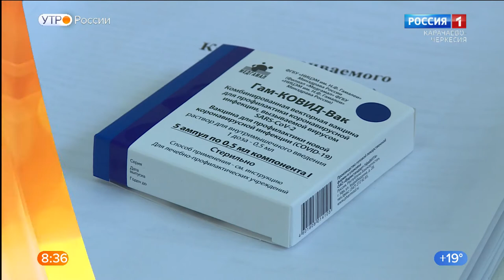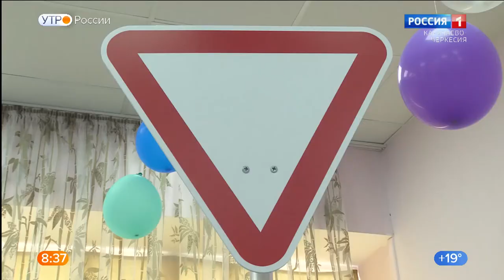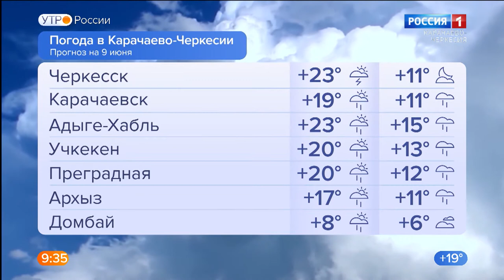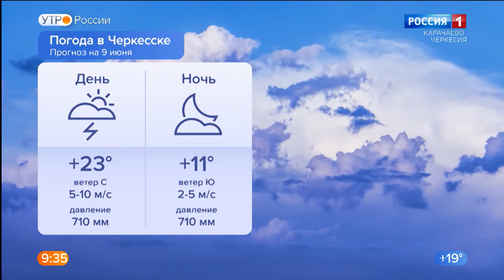Утро России. Карачаево-Черкесия 09.06.2021